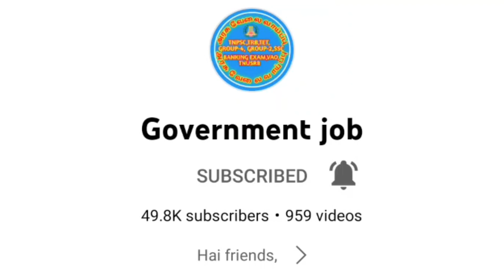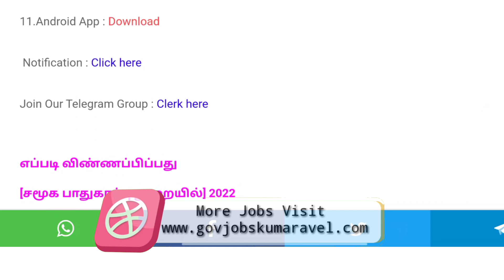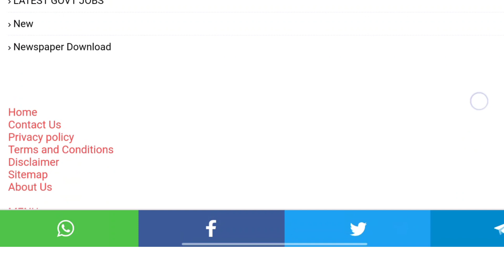✅தமிழக அரசு கணக்கு 💥உதவியாளர் வேலை ரெடி | 🤩Government 💫Job | Permanent 🔥Government ✨ Job 2022 ✍️🤩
2022 government jobs tamil
tnpsc
tn govt jobs 2021 Tnstc Jobs 2022
in tamil